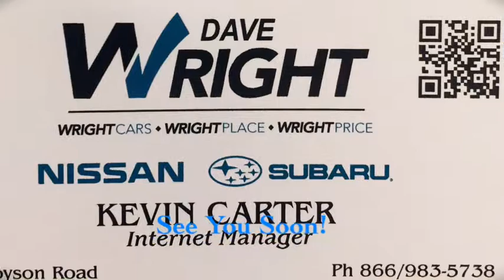Our used selection!